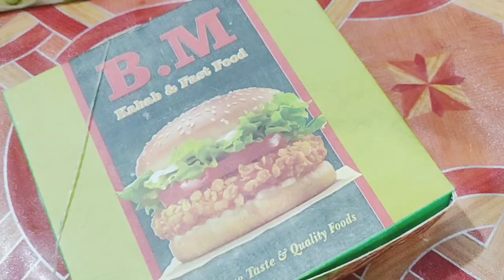Mere shohar mujhy patla nhi honay daingy😜😜 | lunda ki zabardast chappal😝 | my male cat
Hello everyone,
Bus isi tarhan meri videos daikhty rahy
Bht khushi hoti hai k ap sab meri videos ko like karty hain comments  karty hain subscribe  karty hain mere is mushkil safar ko asan banayen or mujhy support  karain subscribe karain thanks god k ab may akeli nhi hun ap sab mere sath hain 💓💓💓